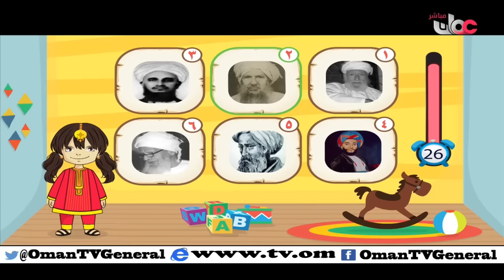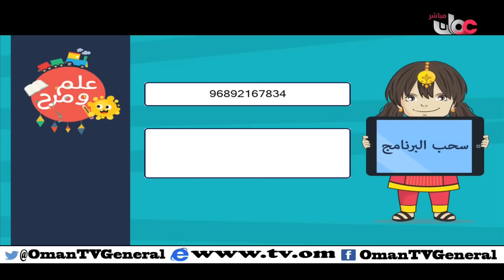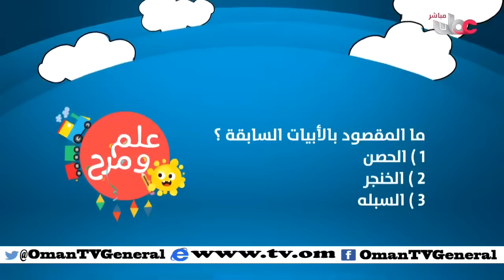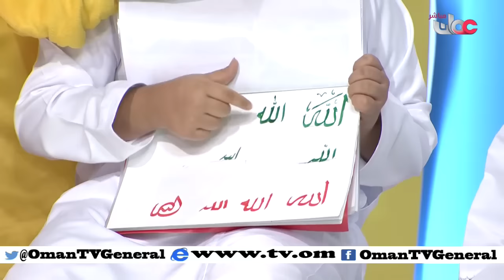علم ومرح | الجمعة 29 يناير 2016م